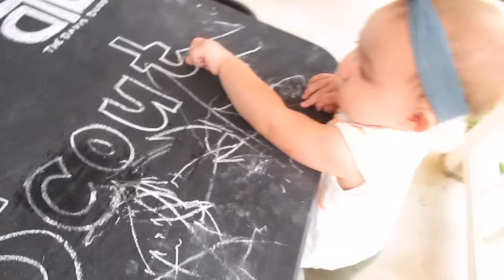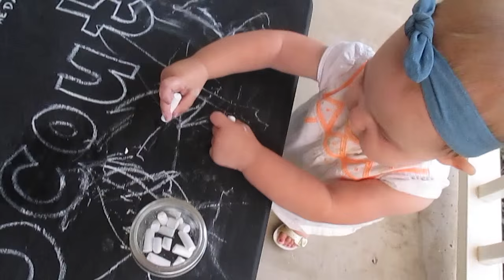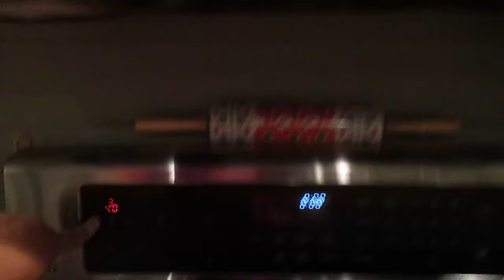WHICH ONE ARE YOU?!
CHECK OUT JAMBERRY NAILS!

We are a young couple who fell in love in high school, got married in college, and then packed our bags and headed to Hawaii after graduation! We have a 6 year old Olde English Bulldog, Olive, and  our baby girl, Scout, was added to the family this past summer! We recently made the move back to California and are now getting settled in sunny San Diego! Thank you for stopping by!